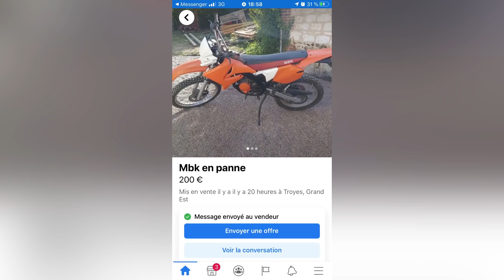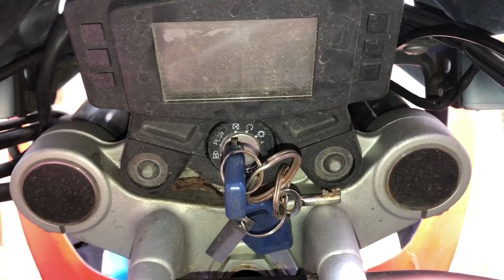J’ai encore craqué pour une 50cc pas chère ...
Salut l’équipe c’est Passion 50cc ! Aujourd’hui on se retrouve pour une nouvelle vidéo où je vous présente la petite mbk x-limit que j’ai acheté pour seulement 200€ !